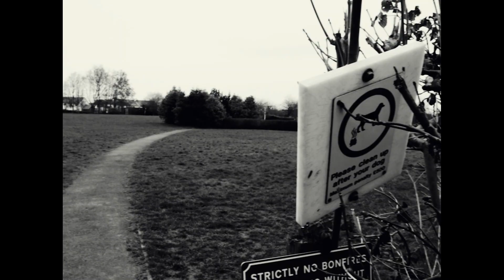Bloopers - Space Tourist | EPK (2023)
No one survives a production without laughter exchanged, and Space Tourist was no exception.

For a film that barely hits four minutes in length, it's quite astonishing to have amassed two and a half minutes of bloopers alone.

We were very self-aware of what film we were making, and I like to think you can see that in spades in this blooper reel.